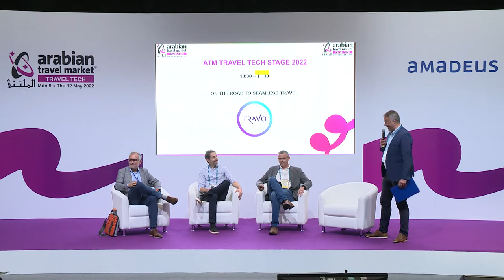On The Road To Seamless Travel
What progress is the industry making in adopting new technologies like biometrics, data analytics, mobile and Artificial Intelligence to make the travel experience more frictionless, easier and ultimately more enjoyable for the customer? In this session experts from the travel technology sector will share their vision for a future that’s more digitised, more multi-modal, and more joined-up, bringing traditional transport suppliers and last-mile journey options together for a truly integrated door-to-door experience.